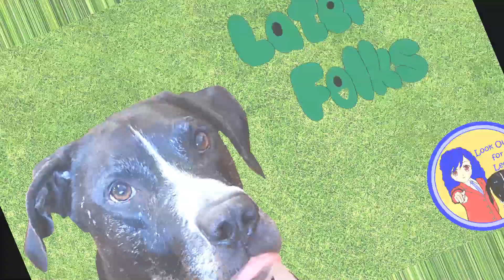Leo's Song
Just another day with Leo!

Mental Health America Hotline: Text MHA to 741741.
Crisis Text Line: Text CONNECT to 741741.
Veterans Crisis Line: 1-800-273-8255. Text a message to 838255.